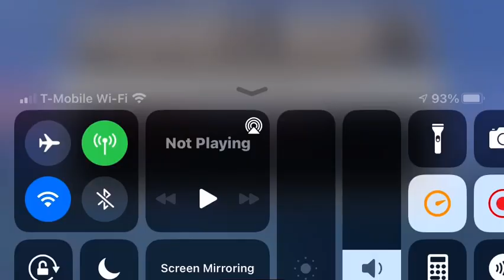Day 3 Of My Minecraft World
So 2 creepers exploded and took damage to me, but fortunately, with some luck, i manage to survive. Then I patched the crater and moved my stuff to the area I’m about to build My house.